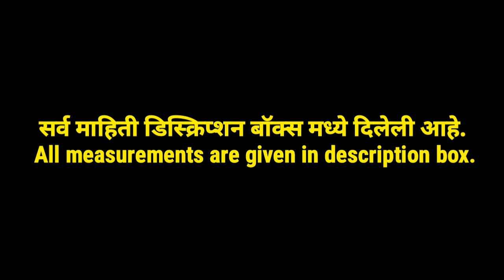खीर कान्होले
योर रेसिपी महाराष्ट्र के खानदेश में सावन में नाग पंचमी के अवसर पर बनाई जाती है ।

*** सामग्री ***

१) १ कटोरी             -   गेहूं का आटा
२) ¼ कटोरी            -   सूजी (भीगी हुई)
३) नमक                 -   स्वादानुसार
४) १ TBSP            -   तेल ( मोयन के लिए )
५) ½ कटोरी            -   तेल ( लगाने के लिए )

*** कान्होले की कृति ***

१) गेहूं का आटा में आधा घंटा की गाई हुई सूजी मिक्स करें उसमें तेल और नमक डालकर पानी से सक्त आटा गूंद ले ।

२) 15 मिनट आटे को रेस्ट दे ।

३) अब इस आटे की पतली रोटी बेल कर उसमें तेल लगाएं अब उसको फोल्ड करके एक बार तेल लगाएं ।

४) और उसको ट्रायंगल के आकार जैसा करके रख दे अब इस कान्होले को 10 - 15 मिनट स्टीम करें ।

*** खीर की सामग्री ***

१) दूध                      -  दो कटोरी
२) गेहूं                      - एक कटोरी
३) काला गुड             - आधा कटोरी
४) १ TBSP              - किशमिश
५) ½ TBSP             - बदाम के लच्छे
६) ½ TBSP             - इलायची पाउडर
७) ¼ TBSP             - जायफल पाउडर
८) ½ TBSP             - खसखस
९) १ TBSP              - देसी घी
१०) १ TBSP            - कसा हुआ नारियल

*** खीर की कृति ***

१) गेहूं को 2 घंटे धोकर भीगा दे ।

२) 2 घंटे बाद उसको कपड़े पर सुखाले और मिक्सी में घुमा लें । गेहूं को छिलकों के साथ थाली में पछोड ले ।

३) अभी इस गेहूं को दो - तीन बार पानी से धो लें ।

४) कुकर में गेहूं के 3 गुना पानी डालकर 10 - 12 मिनट स्टीम मध्यम आँच पर कर ले ।

५) अभी इस गेहूं को थोड़ा मॅश कर ले ।

६) घी में बादाम नारियल का बुरादा भुने और निकाल ले ।

७) मॅश किया हुआ गेहूं घी में डाल कर 1 मिनट भुन ले ।

८) आभी गरम दूध दाल के धीमी आँच पर 10 - 15 मिनीट पकाये ।

९) गैस बंद करले इसमें इलायची, जायफल पाउडर और गुड मिक्स करें ।

१०) बादाम किशमिश से सजाकर गरमागरम गेहूं की खीर कान्होले के साथ परोसे ।

धन्यवाद

*** टिप ***

गुड को गैस बंद करके ही दूध में डालें वरना दूध फट सकता है ।